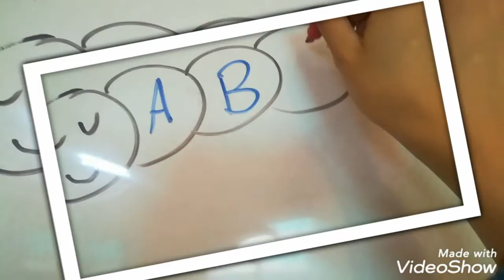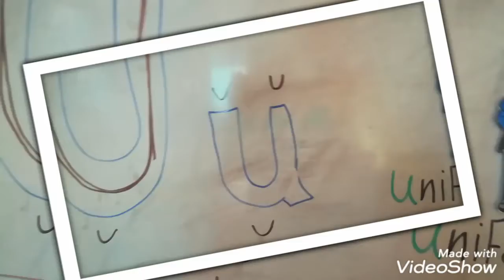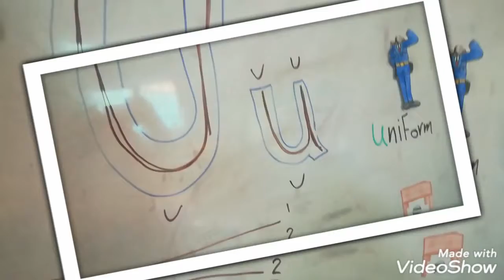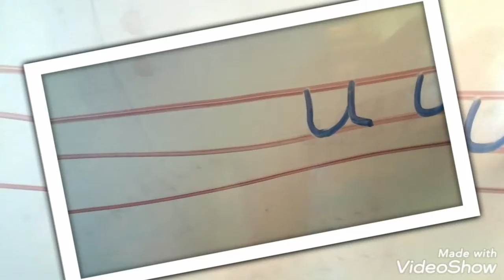letter U,u -English